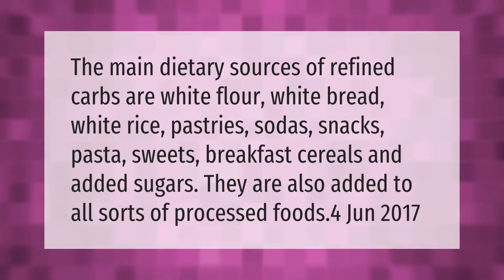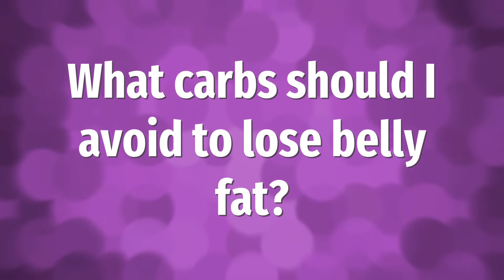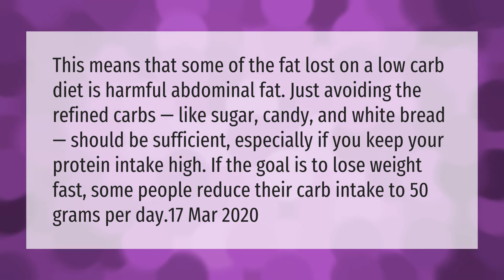What are examples of refined carbs?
00:00 - What are examples of refined carbs?
00:38 - What are the good carbs?
01:18 - Are potatoes bad carbs?
01:50 - What carbs should I avoid to lose belly fat?

Laura S. Harris (2021, March 4.) What are examples of refined carbs?
    AskAbout.video/articles/What-are-examples-of-refined-carbs-224731